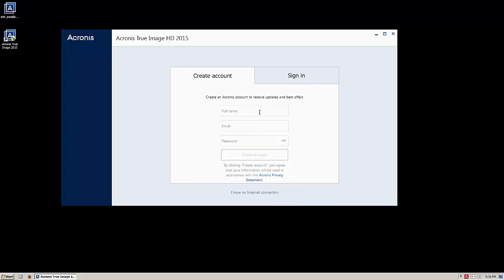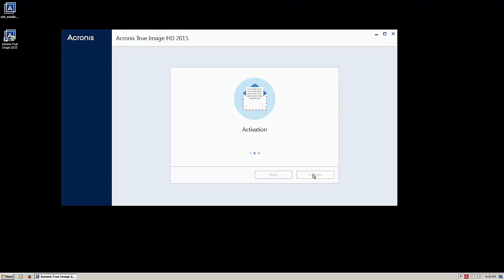How to Install and Activate Acronis True Image HD 2015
Just got a new Crucial SSD? Need to clone your Windows operating system (OS) to it? This video shows how to install Acronis True Image HD 2015, activate and begin using it! Compatible with Windows 10 or earlier.